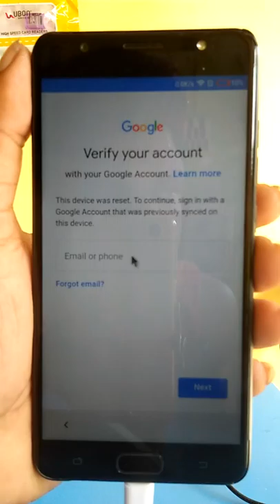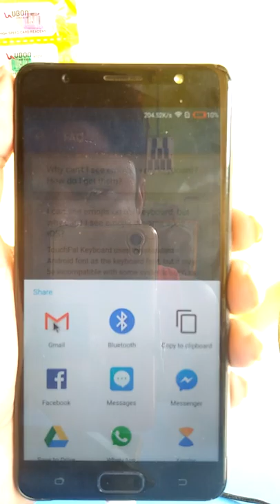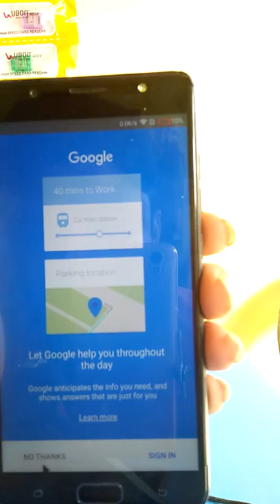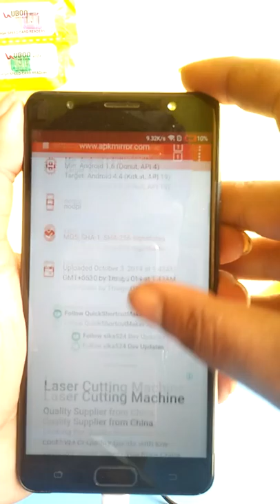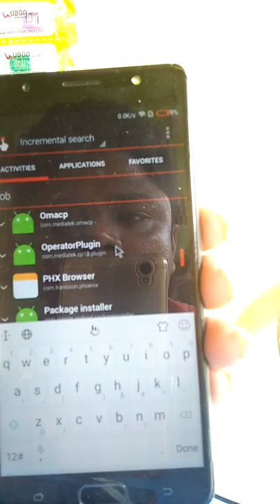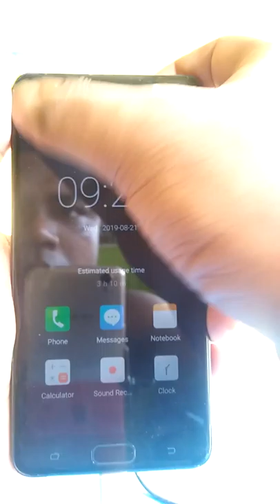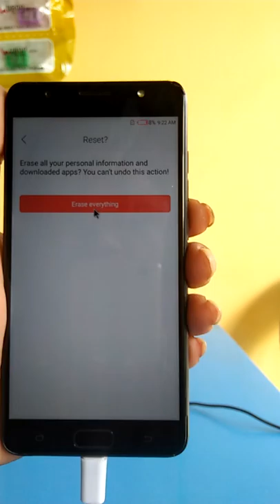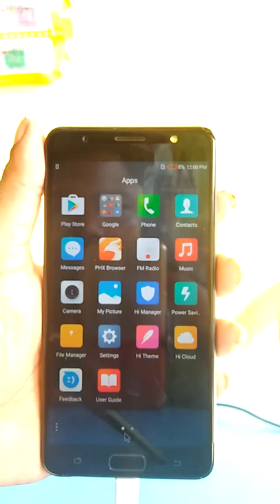Tecno I5 Pro Google account Bypass 1000% Working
♥️ALL Service On♥️
✅OPPO MTK✅
✅REALME ON✅
✅VIVO ON✅
✅MI ACCOUNT Only INDIA  & Xiaomi  FLASHING All Country available✅
✅HONOR FRP✅
✅SAMSUNG FRP✅
✅NOKIA FRP/LOGO✅

Thanks_For_watching
Comments
Subscribes
Welcome_To_Som_Mobile_Tech

If_you_want_to_Donate
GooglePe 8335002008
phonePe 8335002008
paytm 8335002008